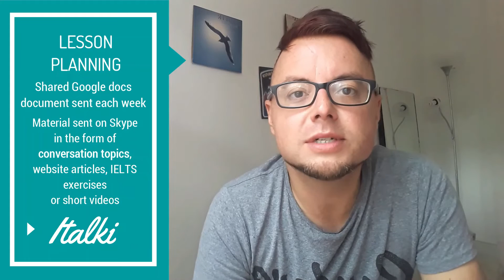👨‍🏫 ITALKI INTRODUCTION VIDEO | Teaching ENGLISH ONLINE with ITALKI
*NOV 2020 UPDATE* Please note that most of these Italki videos are from 2018. The ‘Ultimate Conversation Document’ is no longer available. Since then, I have set up a website and released 4 Ebooks. Please find the details and links below -

Business English through Coaching and Conversation LESSON PLANS ONLY (Nov 2020)

Hi everyone! A bit of a different video today and an addition to my Teaching Online series. I get many emails about teaching English online with Italki, specifically about Italki Introduction videos. I've been teaching online with Italki for 2 years and have only just refreshed my Italki video with a new one!

One of the barriers to becoming a teacher on Italki is oftem the intro video - some potential teachers lack confidence on camera and do not have any video editing expertise.

It's important in an intro video that you introduce yourself, describe your professional experience, your teaching process in terms of trial lessons, material and correcting errors and most of all, use your personality!!

Most English learners that are already at an intermediate to advanced (B1-C2 level) want to learn from a native who speaks clearly and at a natural pace - speaking slowly is not always conducive to productive learning.

If you are not clear on my accent, I am originally from West London in the UK, my accent is Estuary English meaning I use aspects of both Received pronuncation and Cockney - ie sometimes I will pronounce the letter T, sometimes I won't!

🔹Check out my full Mexico BINGEWATCH Playlist including videos from Teotihuacan, Chichen Itza, Isla Holbox and so many areas of Mexico City!

Tao of David is not your average travel channel. I left the UK in 2016 to travel full-time and sustain myself by working online (Youtube and an Online Teacher). This channel is not necessarily about the destination, it's about my journey, charting the highs, lows and harsh realities of long-term travel life. It's not everyone leads you to believe!

You can find videos from Mexico, Japan, Indonesia, Canada, Kyrgyzstan and more, focusing on travel and the realities of Digital Nomad life in an honest manner!

Wondershare Filmora9

"Never Stop Reaching for the Stars" - Airie